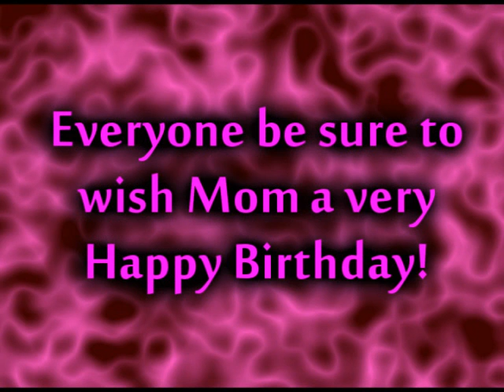#108: Happy Birthday Mom! - LambCam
Today is my mom's birthday! Everyone wish her a happy one!